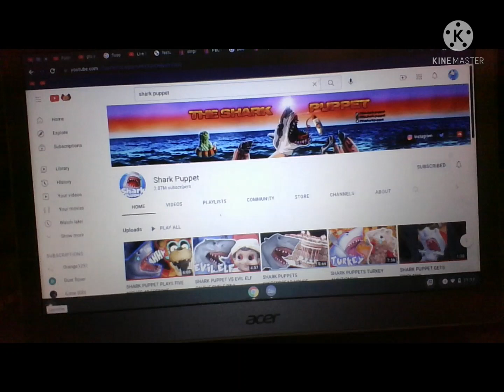shout outs for shark puppet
hes cute